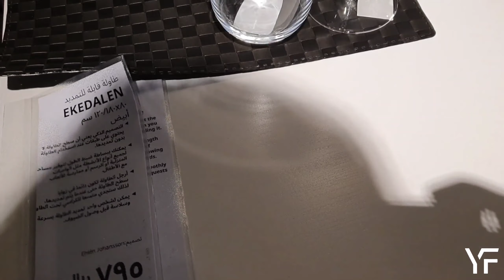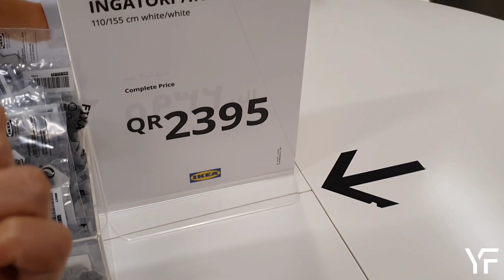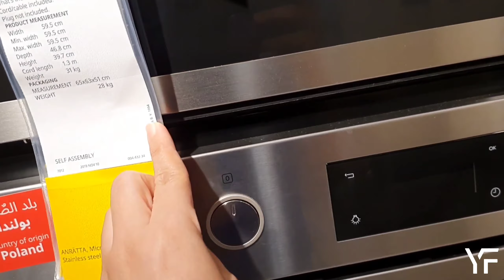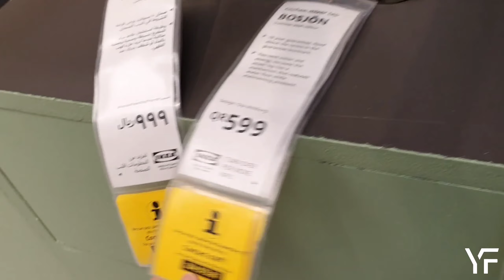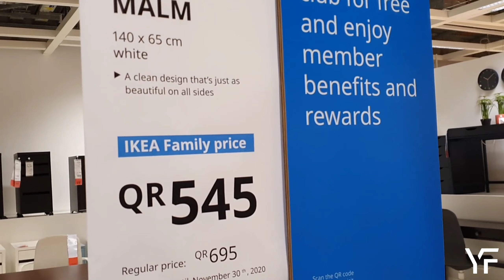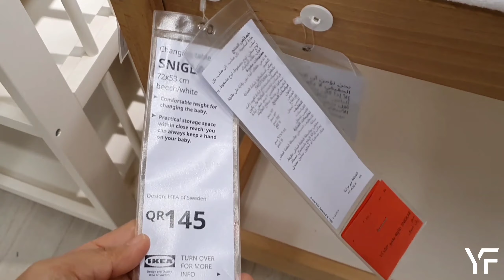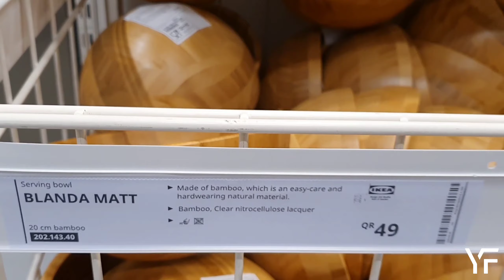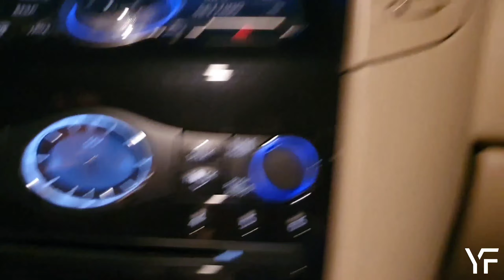A day with US at IKEA QATAR